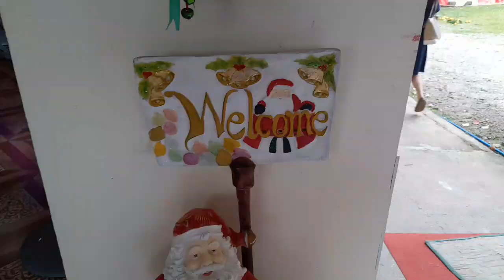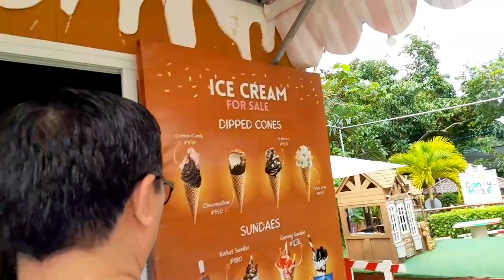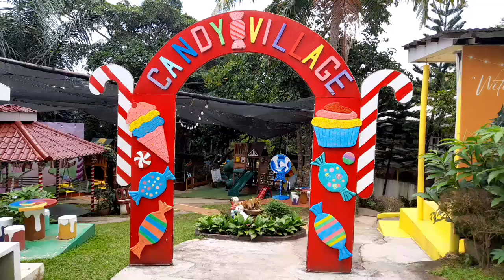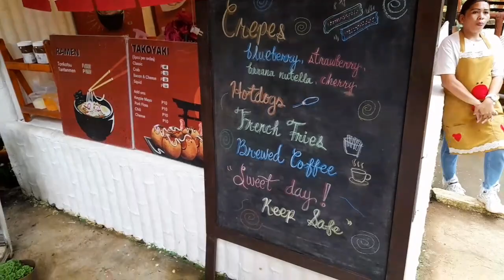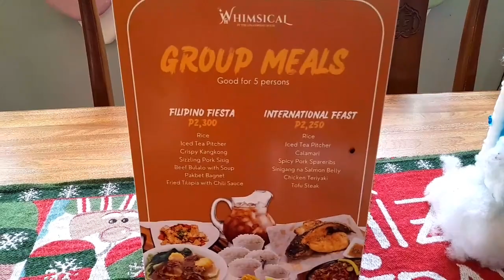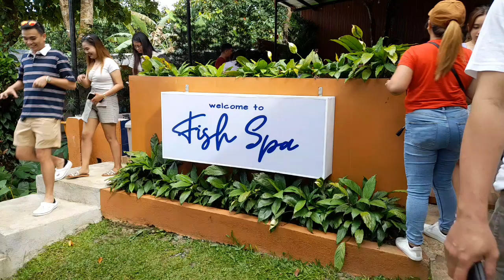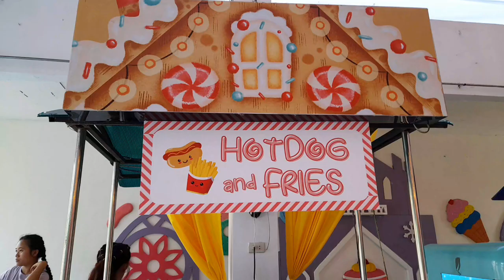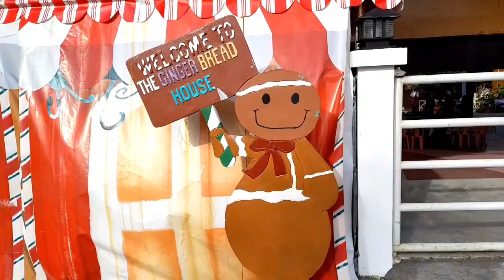The Gingerbread House 🍭🏡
Musician: @iksonmusic

Musician: Xuxiao